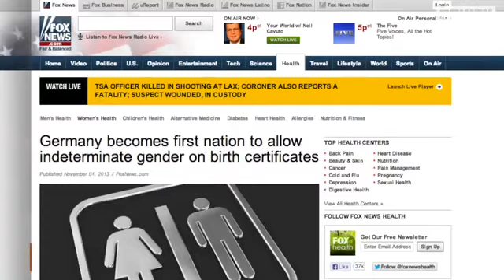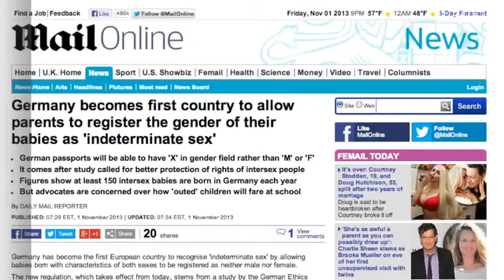German Birth Certificates Get New 'Indeterminate' Sex Option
A law that went into effect Friday allows new parents to choose neither male nor female for their babies' birth certificates.